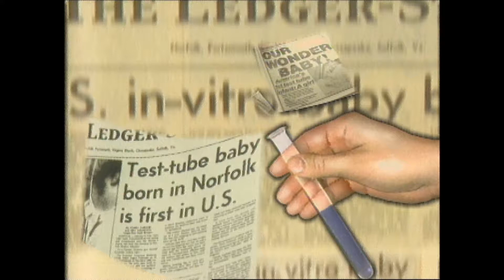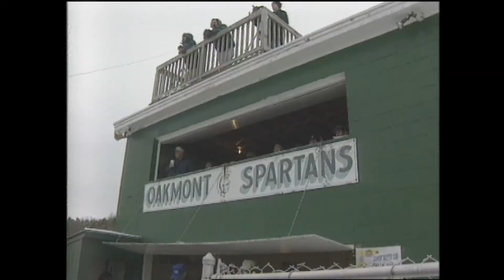13News Now... Then: America's first "test-tube baby" is born in Norfolk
Original Air Date: 11/21/1997. The first baby to be born in the United States using in-vitro fertilization is from right here in Hampton Roads! Elizabeth Carr was known as the country's first "test-tube baby" when she was born on December 28, 1981, at EVMS's Jones Institute in Norfolk. In this story from 1997, 13News reporter Kathryn Barrett catches up with a teenage Elizabeth, shortly before her Sweet 16 birthday.